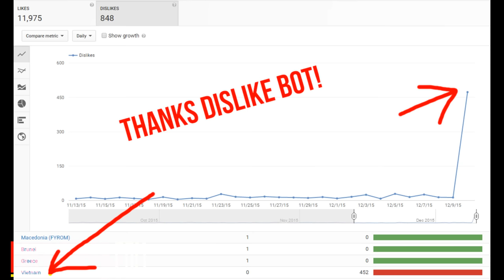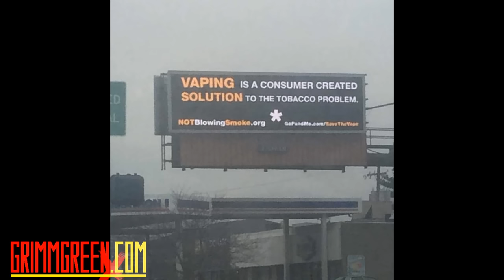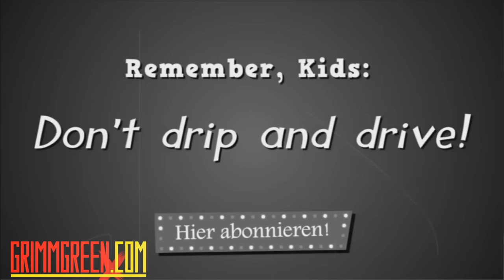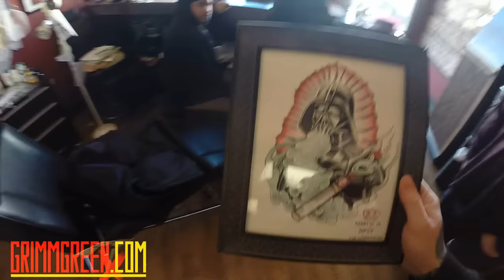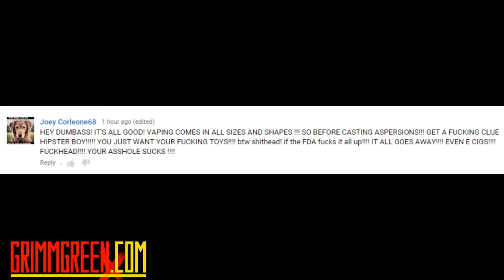Popcorn Lung ~ Aeolus Lite ~ Helve ~ Silent Jumping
12-17-15 VLOG VIDEO!!!

Hey everyone! Welcome to the VLOG for Thursday December 17th, aka Star Wars Eve day! as usual we have a whole whole bunch of stuff to talk about.

There will be some popcorn lung discussion at the beginning of the VLOG as well as some first impressions including the new Aeolus lite and a pretty hard hitting little box called the Bulls Eye from Asmodus.

Of course there will be plenty of beer, and shoutouts in there as well as RetroVaping.  So tuck in, Grab your best vape and enjoy the program.

Soundcloud link, Timestamps and other crucial links are all listed below

TIMESTAMPS

Top of the program is Announcements / What i've been vaping

Popcorn Lung discussion is at 11:01

Beer is at 20:24

Shoutouts are at 28:56

First impressions are at 40:18

First is the Aeolus Lite RDA

Bullseye is at 46:08

Helve is at 52:16

Sigelei MiniBook is at 57:59

RetroVaping is at 01:02:32

The Advocacy

The Beer

The Vapor

Asmodus Bullseye
Asmodus Helve
Aeolus Lite
Sigelei MiniBook
Wick Liquor juice
Yig Juice
Lane Cove Juice
Black Note Tobacco Juice
Ruby Cream juice

The Other